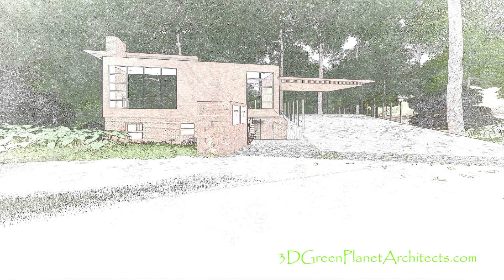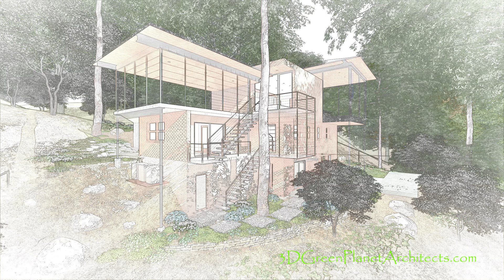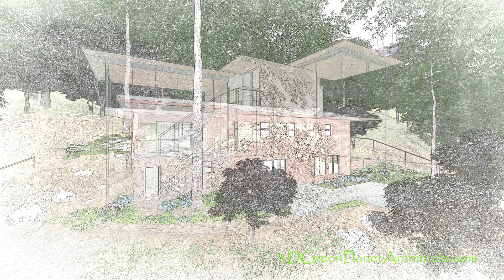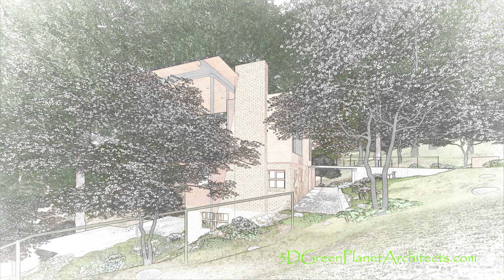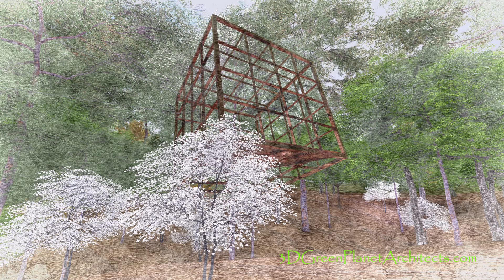Usonian House Renovation Old to New 3D Green Planet Architects Lumion + Revit + Adobe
3DGreenPlanetArchitects.com
3D Green Planet Architects, Houston, Texas
R Michael Lee, AIA Architect

The existing 2 story Frank Lloyd Wright inspired mid century Usonian House sits on a bluff over looking a 2 acre wooded lot in Kirkwood, Missouri.

A third story great room addition takes advantage of the views and corrects the steep driveway design in the original plan.  Zip lines connect the main residence to the floating medication deck in the middle of the woods.

2000 sf Existing Masonry Home
1377 sf Addition
3377 sf Total
2 Acre Old Timber Lot with Stream
4 Bed Rooms
2 1/2 Baths
2 Car Porte Cochere
Great Room
Library
Master Suite: Den, Bath, Walk-in Closet. Laundry, Deck
Office
750 sf Deck
Garden Cube Meditation Room
LEED Sustainable Design

“Architects creating sustainable green environments utilizing 3D and BIM design modeling” R Michael Lee, AIA

Our History
Our architectural journey began 35 years ago communicating designs with hand drawings, sketches and cardboard models. Over time this same journey communicates our same design principles more effectively through 3D virtual design modeling. These 3D models not only clearly communicate the project’s design, but it also simultaneously coordinates design changes with the construction drawings. When these models are imported into environmental programs, energy efficiency is measured, solar angles studied and other sustainable goals measured. Material lists and cost models extracted from the he models aid clients with immediate facts necessary for making financial decisions.